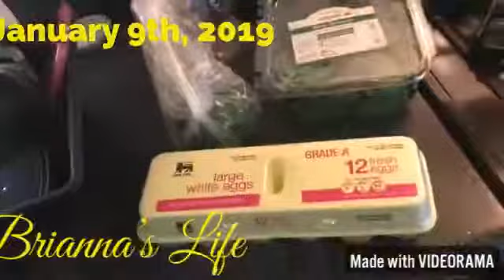Week 2 ( Part 2 ): New Year, New Workout, New Body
This year I’m going to try and workout at least 3-5 times a week for this year and beyond.

If you’re going through a hard time in your life I’m praying for you and continue to fight/stay strong - never give up.

Take a listen to my song Storms don’t last forever. Stay Strong.